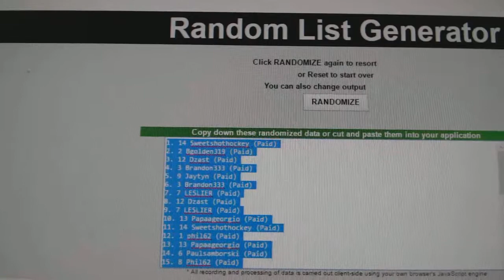Multi Randoms - C&C 7470